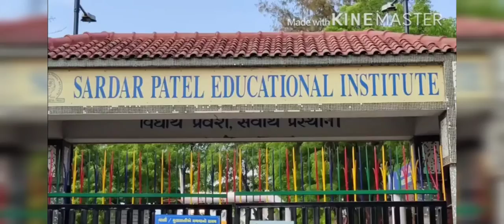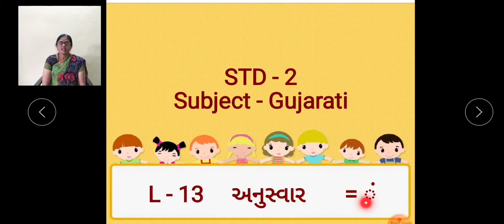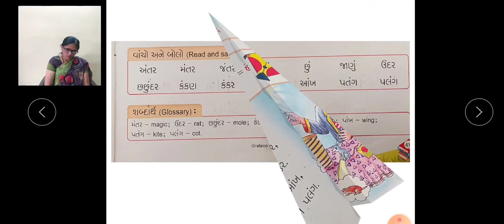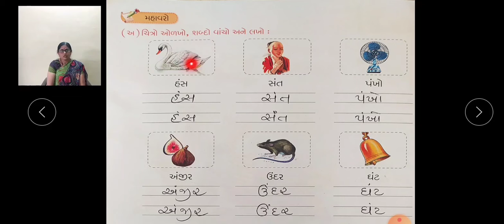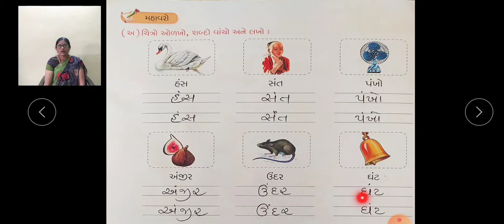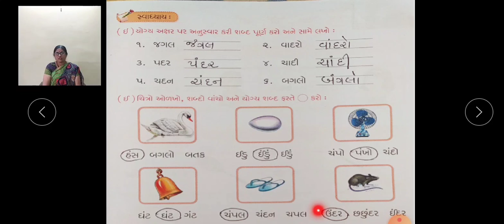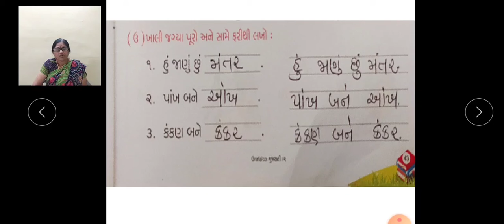STD 2 GUJARATI CHAPTER 13 'અનુસ્વાર' DATE 16 01 2021